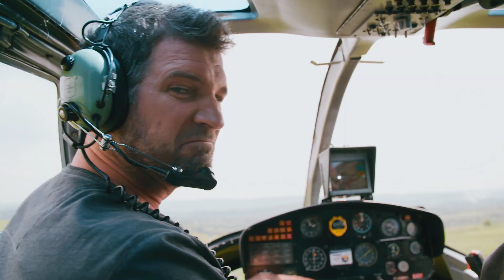Seat - Jetzt oder Nie Simon Böer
Simon Böer und Annica Hansen nehmen uns mit zu Ihren Lieblingsplätzen und zu ihren Lieblingssportarten. Mit größtem Vergnügen waren wir mit dabei und haben ganz nebenbei ein wenig Autowerbung gemacht - ohne ein Auto zu zeigen.

Client: SEAT
Agentur: Serviceplan
Regie: Daniel Seideneder
DoP: Harald Capota
Schnitt: Bastian Ahrens